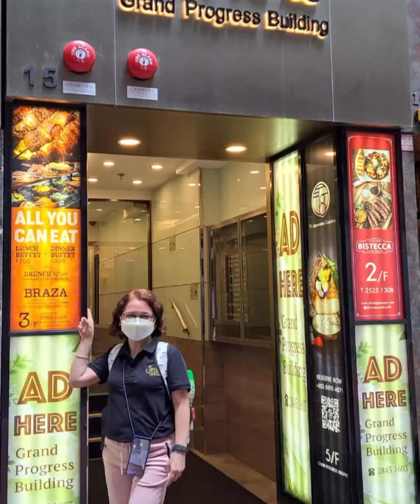Play after the team building/leaders retreat